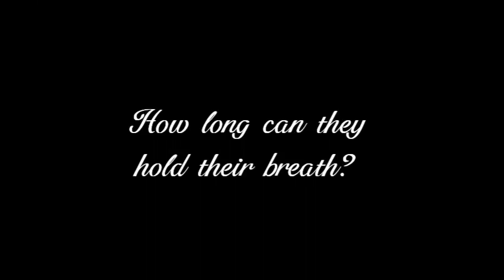Mario and Luigi Across Dimensions S2:E3